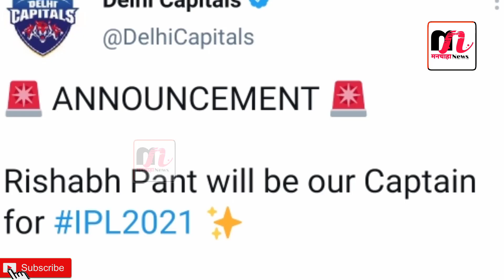Rishabh Pant के लिए बड़ी खुशखबरी, Delhi Capital के लिए बने नए कप्तान